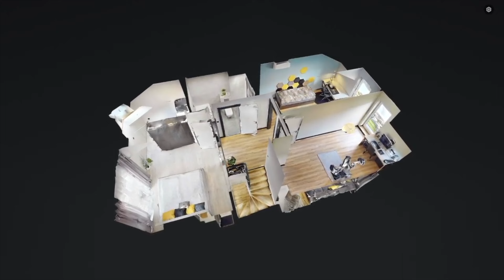Dom w Rudzie Śląskiej